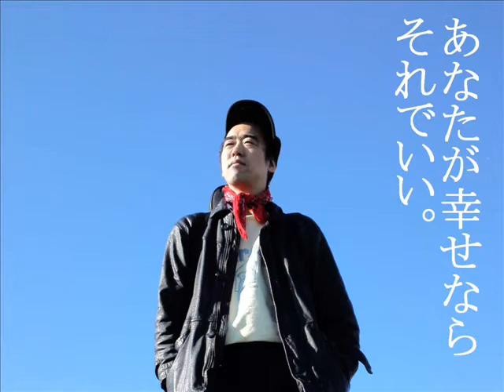君に花束を/斉藤竜明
オリジナル曲の「君に花束を」です。
"You bouquet" of the original piece of music
I translated a text into English in a translation site
Road at night which single life walks
The light of the town is dazzling
One tear does not fall, too
There cannot be such a street corner
Superimpose much bouquet on a chest
Single life walked
A petal follows by one piece in the next of the town
Men are always desperate
A man as for when as for the single life
I only run like the carriage which was out of order
Turn its back on the light of the town
I do not know the ways to come back through
Who will blame such a man
I give a bouquet for a memory
For you
While there is you with a smile
Surely I go for meeting
Men are always selfish
Men are always alone
I watch the far-off sea like a gull
Your life that wants you to laugh
Your life that I expected
For you who continue walking
For me whom you hoped for